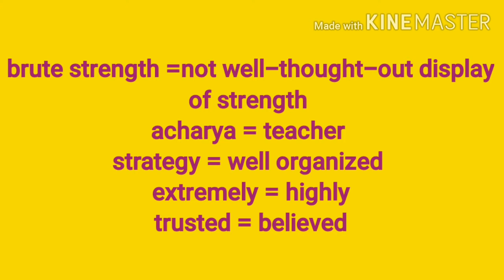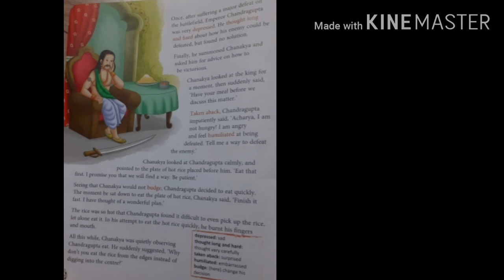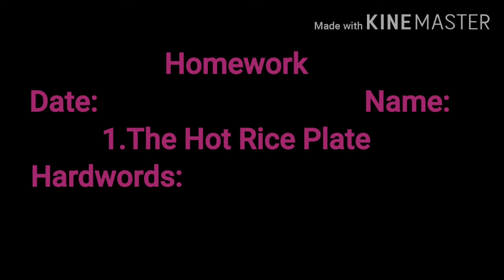Lesson-1(class 5 English)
The Hot rice plate